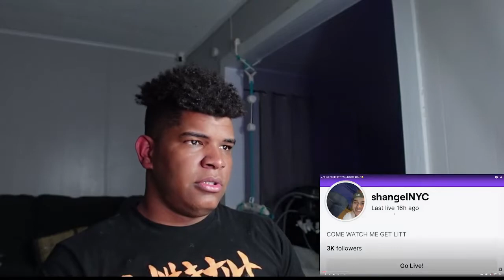KEVINUPNEXX REACTS ARE WE TOGETHER? DID MYA KISSED CHANGELNYC REACTION LOVE IN THE AIR!!!!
ROAD TO 1K NO CAPPP